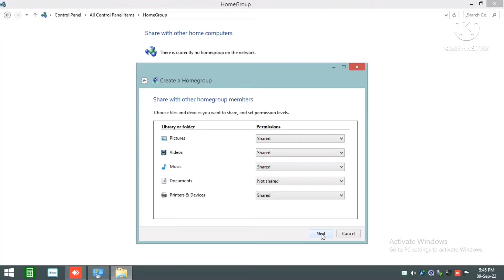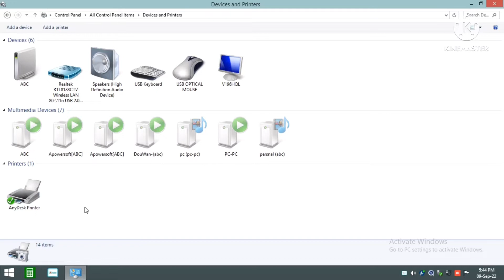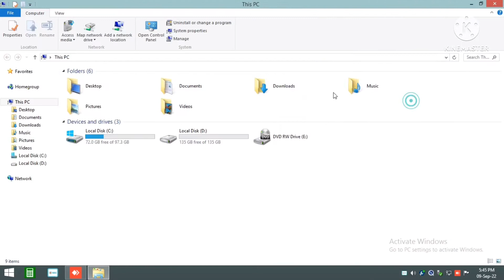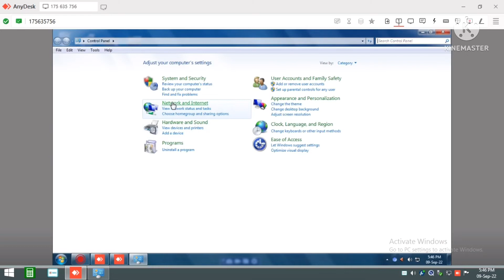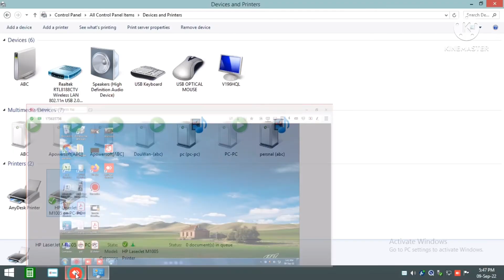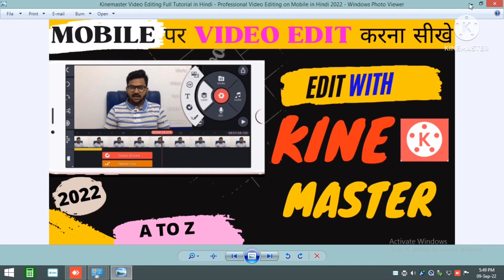How To Share Printer Between Multiple Computers | How To Create Home Group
How do I access a shared printer?
How do I share a printer with a specific user?
How do I enable network printer sharing?
how to share printer without network
How To Share Printer Between Multiple Computers
How To Create Home Group
1 printer ko 2 pc se kaise jode
technical nadaf
▶️ Video Highlights :-
Dosto Aap Sabhi ka Welcome  hai is video me , aaj hum Sikhne wale hai -1 printer ko multiple pc ke sath kaise jode
और  VIDEO को LIKE करना ,
धन्यवाद
▶️ All Hashtags :-

Tech Support Are Not Provided On Above E-mail

Md Azharuddin From Bihar (India)